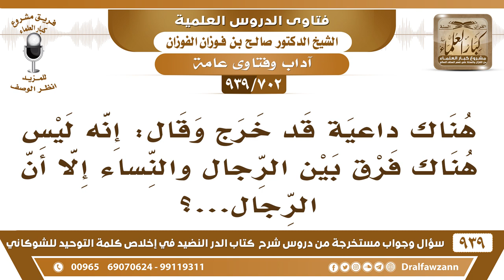[702 -939] هناك داعية يقول: ليس هناك فرق بين الرجال النساء! - الشيخ صالح الفوزان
-[702 -939] السؤال: هناك داعية قد خرج وقال: إنه ليس هناك فرق بين الرجال النساء إلا أن الرجال...؟
الجواب: يعني الرجال الذي مثله ما بينهم فرق هم والنساء، أما الرجال أهل الشهامة والرجولة هم ما هم مثل النساء {وليس الذكر كالأنثى}
للاشتراك في قناة الشيخ صالح الفوزان

للاستفسار والإقتراحات والدعم
رئيس الفريق
لمشروع كبار العلماء